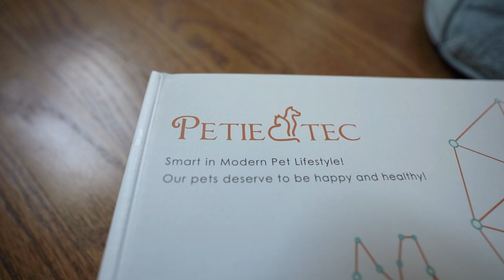Dogs rest and recover with Heating Therapy Braces : Petietec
Joint and Muscle Therapy Brace:
Code: Zazu10

These heated therapy braces are must have for owners with breeds of
dogs prone to joint issues like hip and elbow dysplasia.

They’re not just for the older dogs and arthritis dogs to release
joint pain but can be used on dogs of any age, using them to warm up
your dogs joints before exercise ,relax muscle & ease joint fatigues
after exercise.

Follow Zazu and Walle